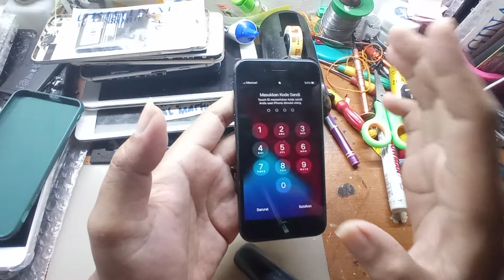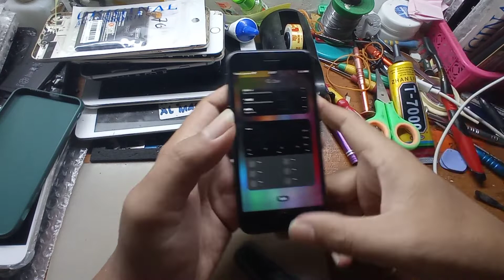harga LCD iphone 8 hanya seratus ribuan🤣